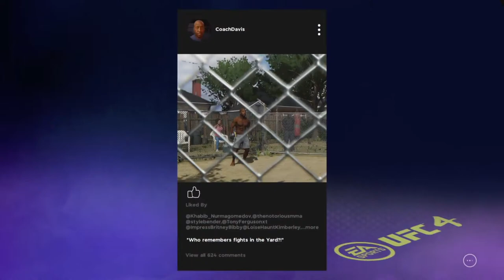UFC 4 Classic: Brock Lesnar vs Shane Carwin | FREE FIGHT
Hey Everyone! This is Ankit Anamika Gupta 49  here! Welcome to "Gaming game" YouTube Channel! I created this channel for android games i upload daily videos about mobile related games and gaming news so if you’re interested in playing games so this channel is helpful for you. If you are looking for somebody to make a review of your products or product of your company, such as: phones, tablets, PC, gadgets or even apps, you can contact us so we can make a deal...I love my wife Anamika Gupta 49